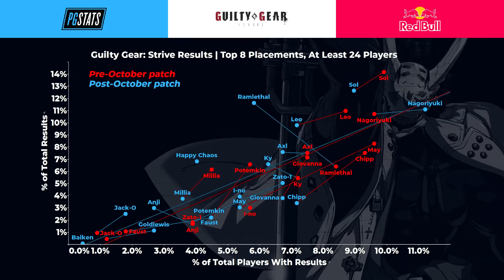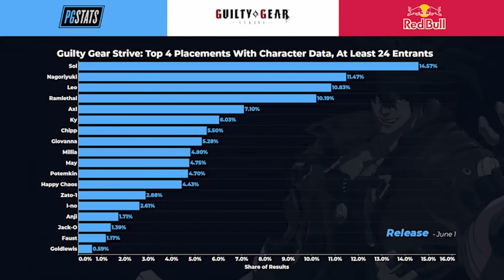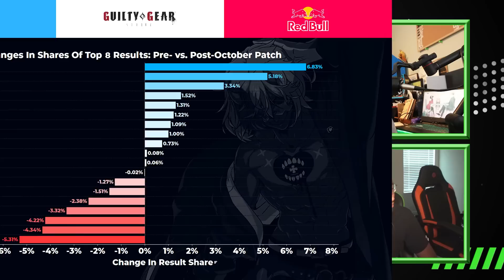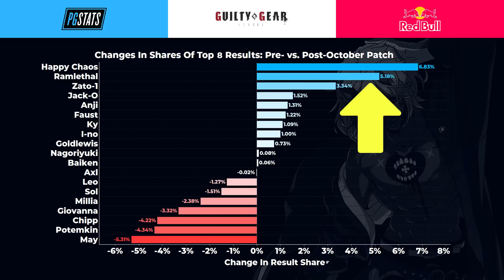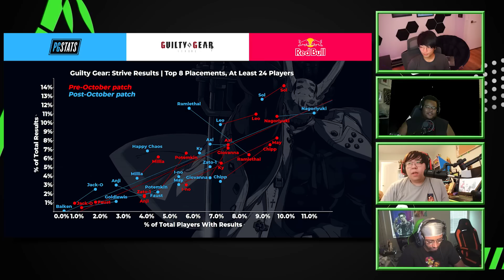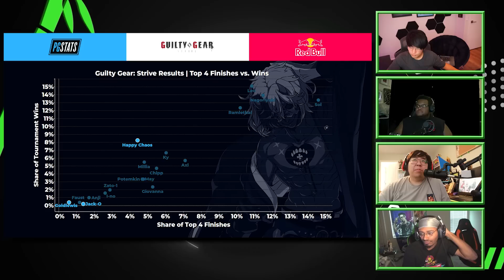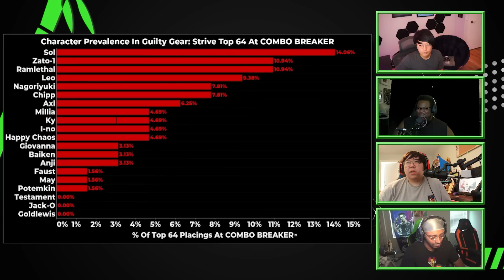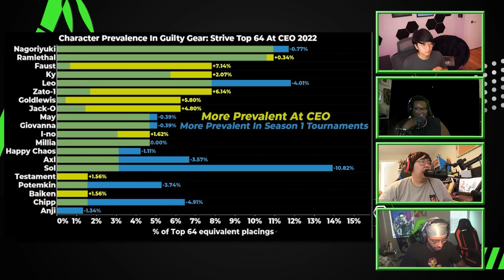The BEST Guilty Gear Strive Character Is...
Guilty Gear Strive has been out for some time now, and with it, the competitive scene has been gradually evolving. Our friends at PGstats, along with Red Bull, have been crunching the numbers to determine who the BEST GG Strive character is. Watch our PROS react to the results!

🏆  Our Pandas: Punk, Kizzie Kay, MarlinPie, HookGangGod, Kitana Prime, JWong, Jiyuna, Saint Cola, Marine, ESAM, Plup, Marss, Coney, RayC, iBDW, Little Z, Anna Cramling, WaDi, VikkiKitty, TKBreezy